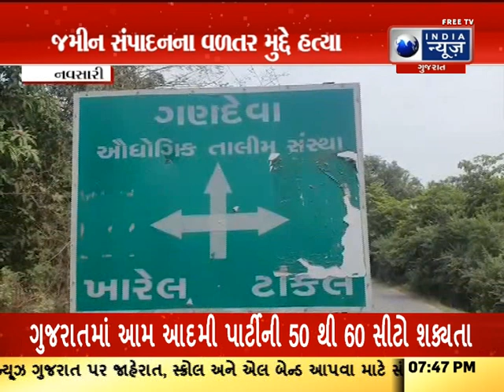Today Surat News | Surat News in Gujarati|સુરત સમાચાર- India News Gujarat